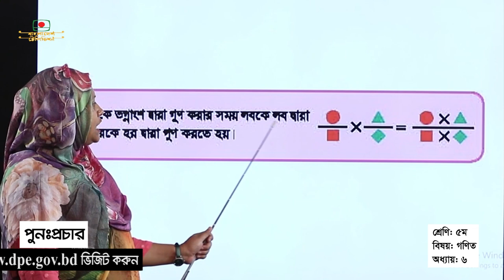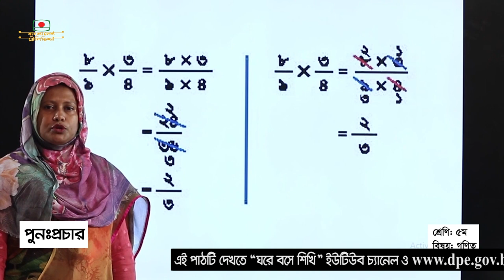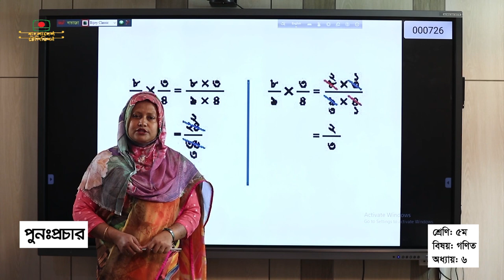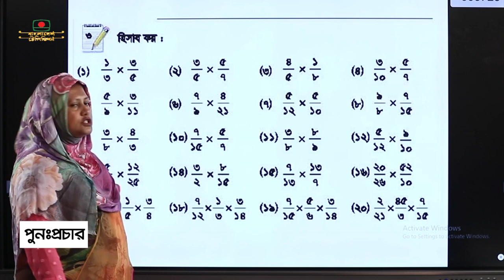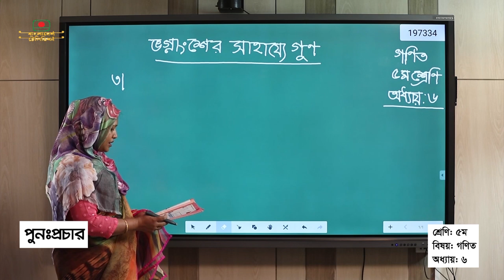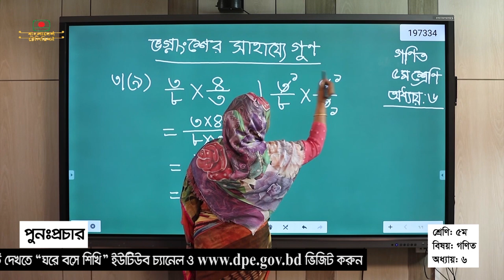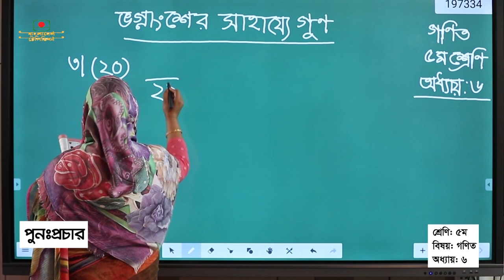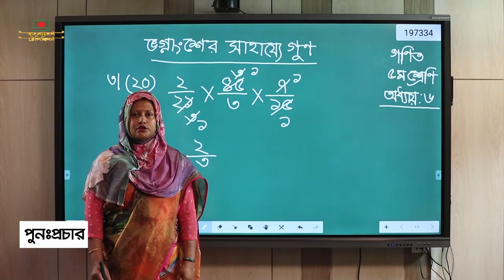পঞ্চম শ্রেণী । গণিত । ভগ্নাংশের সাহায্যে গুণ । ঘরে বসে শিখি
পঞ্চম শ্রেণী
বিষয় গণিত
বিষয়বস্তু ভগ্নাংশের সাহায্যে গুণ
সাঈদা হাসমী রুমা
প্রধান শিক্ষক
পিঙ্গাইল সরকারি প্রাথমিক বিদ্যালয়

প্রচার ১৭ মে ২০২০

Class Five
Subject Math
Multiply content by fraction
Sayeda Hasmi Ruma
Head teacher
Pingail Government Primary School